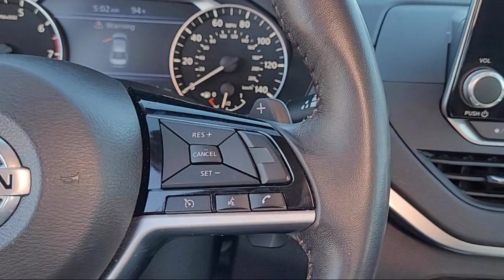2021 Nissan Altima 2.5 SR Sedan Gilroy Hollister Santa Cruz Monterey Watsonville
2021 Nissan Altima 2.5 SR Sedan Stock Number: MN367592UR Vin:1N4BL4CV2MN367592.

Gilroy Chrysler Dodge Jeep Ram is proudly serving our friends and neighbors in Gilroy, Hollister, Santa Cruz, Monterey, and Watsonville. or give us a call at for more information about this or any of our other vehicles.
Gilroy Chrysler Dodge Jeep Ram